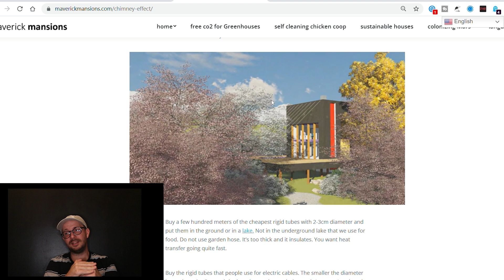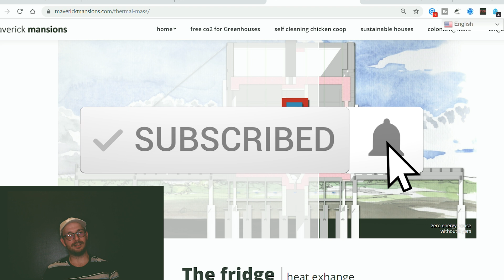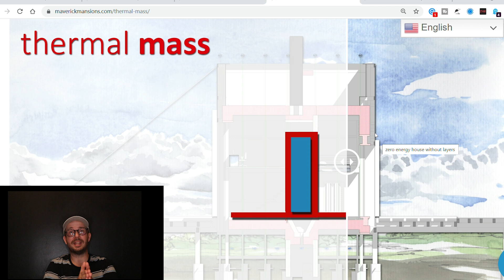BUILDING AN ENERGY EFFICIENT HOME on a budget ... Cheapest house to build right now ... the facade.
Moving off the grid and want an energy efficient home on the budget ? Check out how to build the cheapest house to build right now. We'll talk about the facade.

Zero energy efficient home is what we discuss in our channel.
Mostly zero energy house design and et zero energy houses.
How to build and manufacture them. Architecture ,,,engineering and the investment parts as well.

Building an energy efficient home on a budget should be the first thing that we have in mind. We'll discuss the facede. .Basically the diy parts  :the  Cheapest house to build right now

The net zero home construction will be a big thing in the upcoming period so we'll try to give eco home design ideas that we c can follow.

I finished the university of architecture and since I am interested in energy efficient home building and the practical advice or engineering of the sustainable home construction. Like actually how to do it in an easy and cheap…however durable way.

Well talk how to build an energy efficient house. Basically off grid house design.

The nuts and bolts of how to build a tiny house. And we'll talk about the best real estate investment that can't be other than passive houses or net zero houses.

Building a tiny house on a  budget is our favorite topic. Everybody should deserve  an own place to say or just weekend homes in nature. Zero energy real estate is the key to achieve so. Because it needs no external sources of water electricity and such.

Net zero energy buildings is the key of success in life in a way. Real estate that makes money instead of losing money. It's one of the best real estate investments.

The cheapest house to build right now might be achieved or built with our methods. Check out our videos at maverick mansions to see how to build an energy efficient home on a budget.  Check out how to build net zero house es.